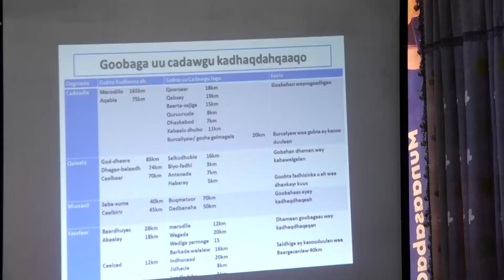"Deegaankeenu isagoo Amniya Hadana Waxaa Jira Cadow Badan Khalkhalinta Nabadaas Raba Markaa Cadowgaa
"Deegaankeenu isagoo Amniya Hadana Waxaa Jira Cadow Badan Khalkhalinta Nabadaas Raba Markaa Cadowgaa Sidaan si mideysan ugawada hortagno waan aynu isqiimaynaa" Hogaanka Nabadgalayada DDS.